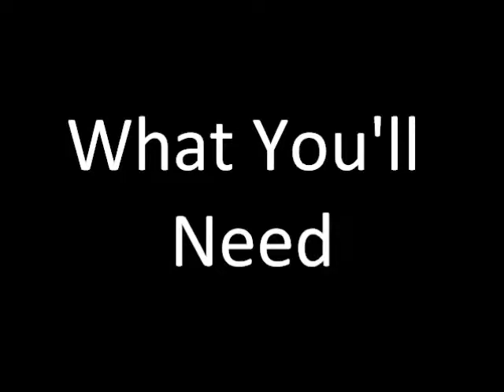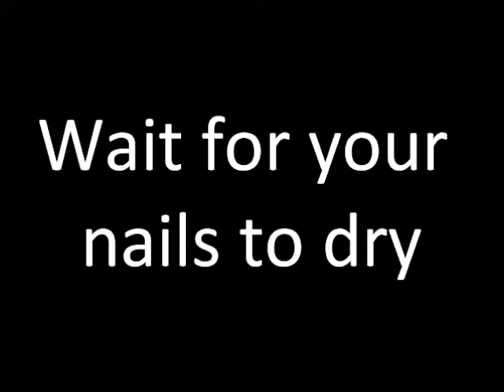Breathe Carolina - Hell Is What You Make It Nail Tutorial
Hopefully yours comes out better than mine

What You Need:
~Light Brown/Tan Nail Polish (I Used Show Me The Ring by Essie)
~Thin-brushed White Nail Polish
~Black Sharpie/Permanent Marker/Nail Polish Marker

Songs I Used:
~Breathe Carolina - Blackout
~Breathe Carolina - Last Night (Vegas)
~Breathe Carolina - Gone So Long